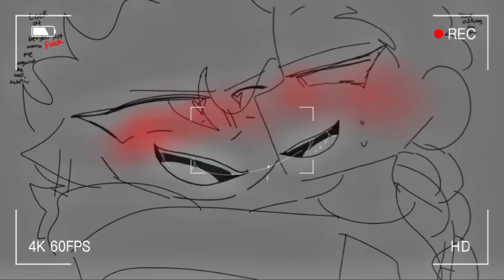😳 // if you can't handle this then just click off like tf are you doing with your life 😑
Its spicy so if you can't handle it then leave ignorant ass 😶